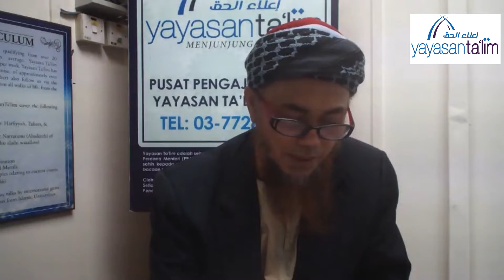Yayasan Ta'lim: Meraih Akhlak Yang Mulia: Perbahasan Buku Ensiklopedia Akhlak Salaf [28-10-2022]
Kelas Meraih Akhlak Yang Mulia: Perbahasan Buku Ensiklopedia Akhlak Salaf adalah kelas yang terbaru di Yayasan Ta'lim. Kelas tersebut akan di sampaikan oleh Ustaz Fadzil Kamarudin (hafizahullaah).

Setiap Jumaat 10:00 pagi – 11:30 pagi.
Bermulai pada 03 June 2022.
Di Pusat Pengajian Islam Yayasan Ta'lim, TTDI, KL.

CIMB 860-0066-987